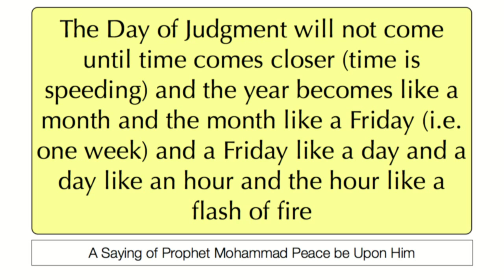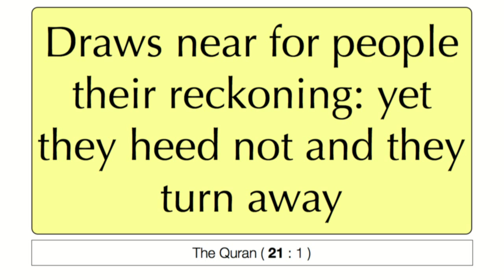The Reason why Time is Speeding Up